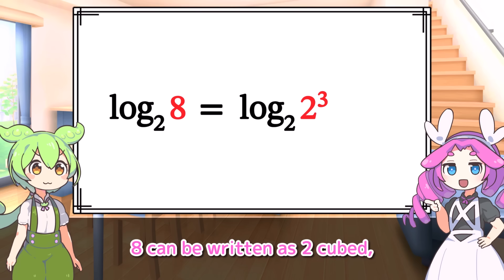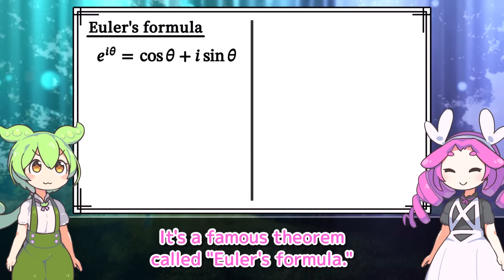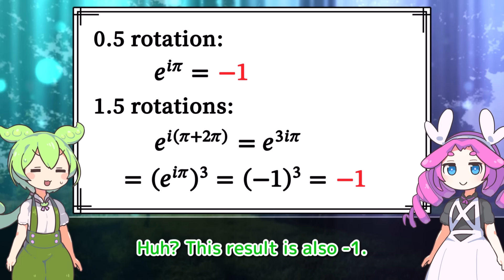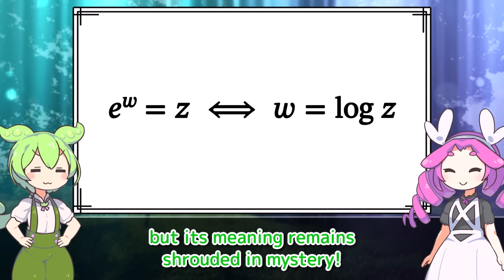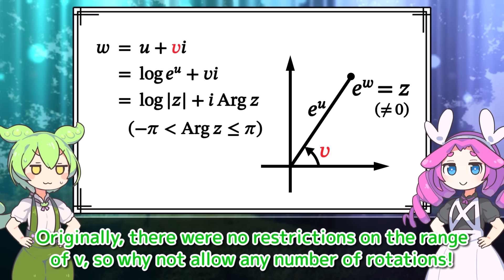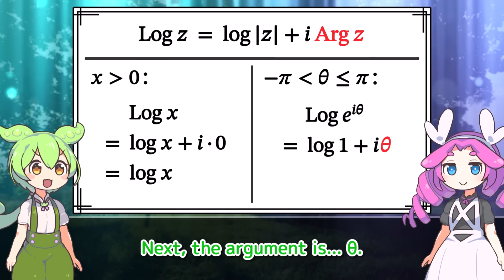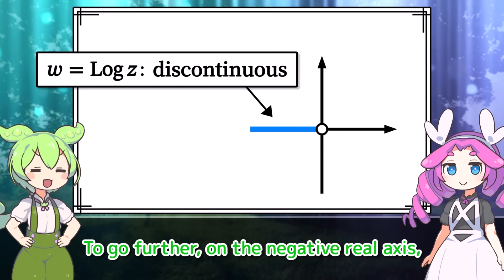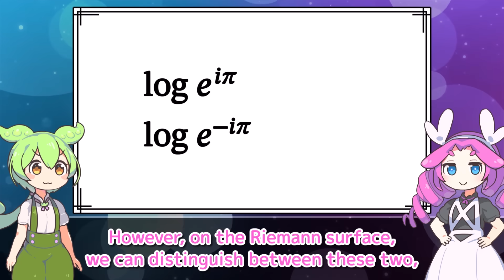Log of -1 | Extending the Logarithmic Function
Correction:
1:17 e is more commonly referred to as "Euler's number" than as "Napier's constant."

In this video, the symbol "log" is used instead of "ln" to represent natural logarithms.
- In general, when the base of "log" is omitted, its meaning depends on the context. In pure mathematics, "log" often denotes the natural logarithm (base e), particularly when working with complex numbers.
- For complex numbers, the symbol "Log" is sometimes used to indicate the principal value of the natural logarithm.
- To distinguish between real and complex natural logarithms, "ln" can be used for real numbers and "log" for complex numbers. However, this video does not make such a distinction.

[Materials]
VOICEVOX:ずんだもん (Zundamon, illustrated by sakamoto_AHR)
VOICEVOX:四国めたん (Shikoku Metan, illustrated by sakamoto_AHR)
(+ other tools)
効果音ラボ (soundeffect-lab.info)
みんちりえ (min-chi.material.jp)
pixabay

This video uses synthesized voices.